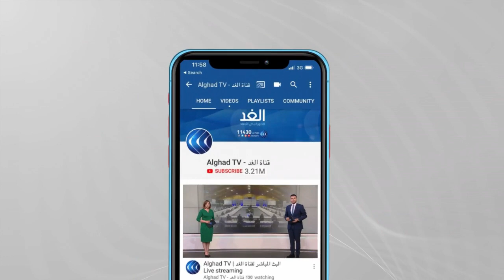المغرب | التحقيق مع وزيرة إسبانية سابقة بسبب استقبال زعيم البوليساريو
تسعى الرباط و#مدريد لتجاوز خلافاتهما، وإذابة الجليد في العلاقات بين البلدين ، واستعادة الثقة المفقودة ، وفق منظور جديد و متوازن ، وفي هذا الإطار استدعى القضاء_الإسباني وزيرة الخارجية الإسبانية السابقة أرانتشا_ غونزاليس_لايا للاستماع إلى شهادتها بشأن احتمال تورطها في السماح لـ إبراهيم_غالي، زعيم ما تسمى جبهة_البوليساريو، بالدخول إلى الأراضي الإسبانية بهوية مزورة. وكانت مصادر إسبانية أشارت إلى اعتراف مدير ديوان الوزيرة السابقة كاميلو فيارينو، بأنها أمرته بترتيب عملية استقبال إبراهيم غالي، والسماح بدخوله إلى التراب الإسباني على الرغم من حمله هوية مزيفة... المزيد من التفاصيل عبر التقرير المصور لمراسلة الغد من الرباط فدوى المرابطي، عبر الفقرة الإخبارية.